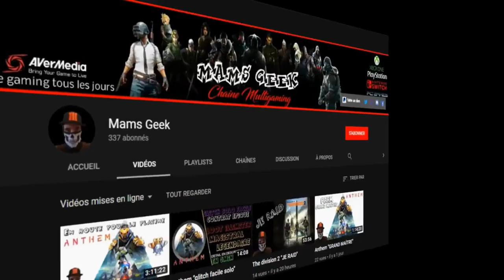Borderlands 2 TUTO Défis Brutasse Léchouille slagaire en illimiter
salut petit astuce pour ceux qui voudrais monté leur rank defis brutasse pour debloquer des jetons en illimiter